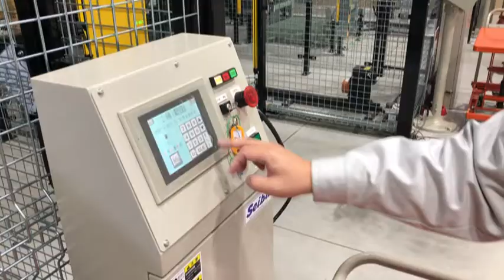広島市佐伯区にひろぎんＨＤの新しい文書保管センターが完成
ひろぎんHDの新文書保管センター完成 作業効率アップ